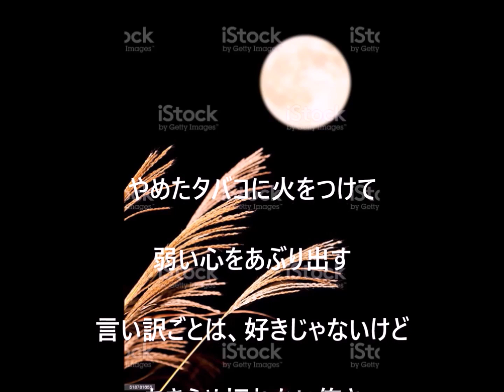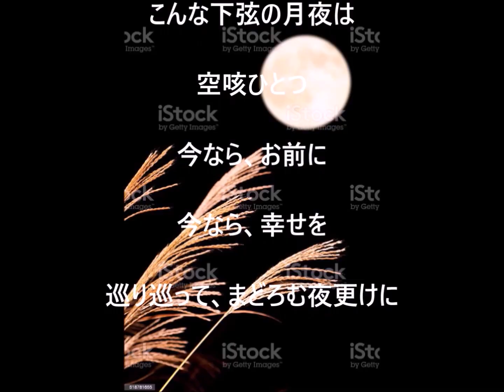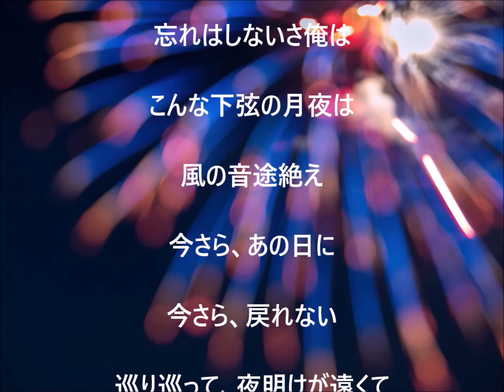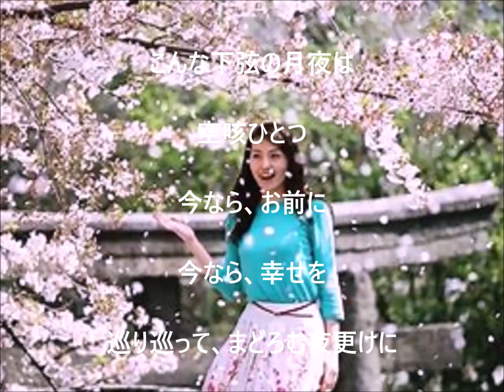下弦の月 河嶋けんじ cover yositaka